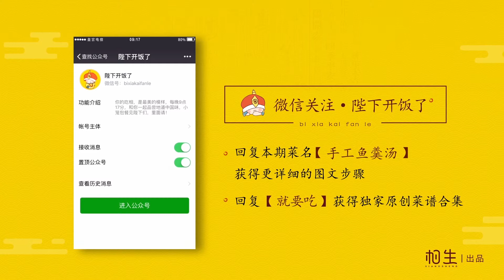【厨房三十六技】手工鱼羹汤